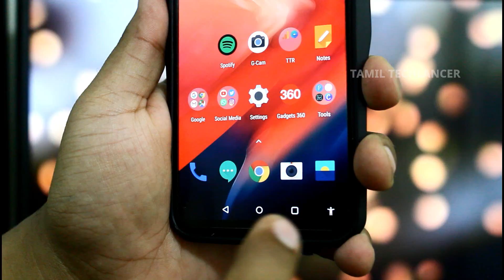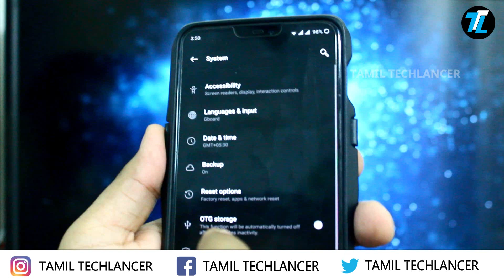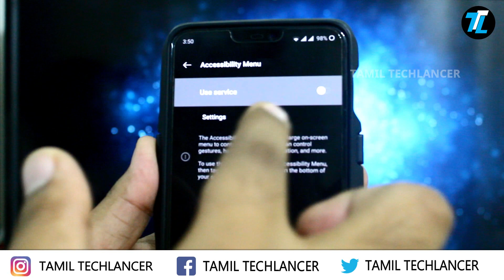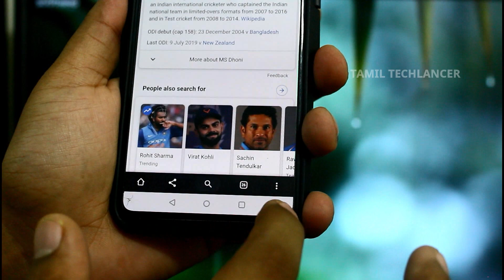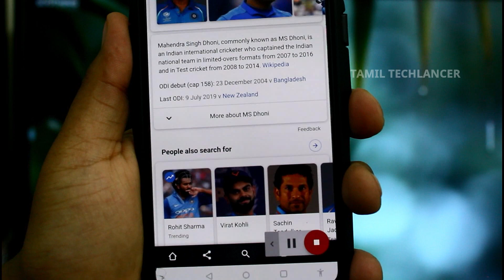Amazing Android Trick that you never knew! | 100% Working Trick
Secret Android Trick in 2019. The accessibility suite in Android gives you additional settings to make your task simple.

Make me your Friend here